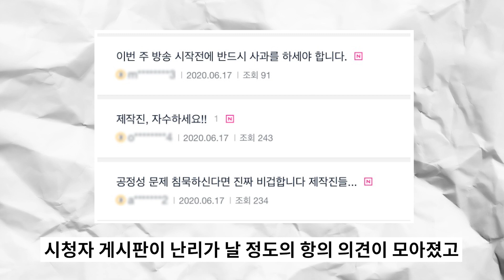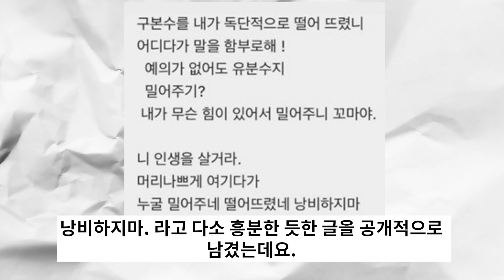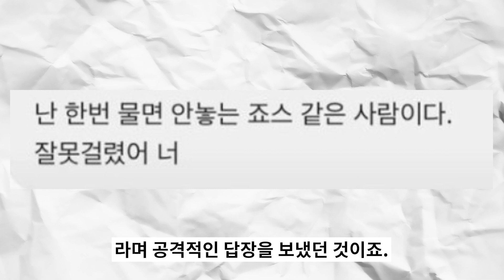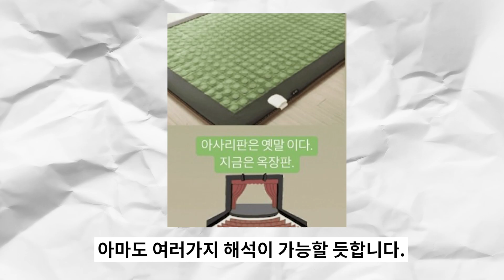"새로운 남자 등장?" 옥주현이 최근 예뻐하는 남배우의 소름돋는 신분상승ㄷㄷㄷ (+DM 싸움)